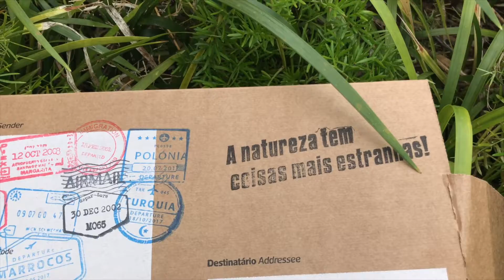Press Kit Radler - A Natureza Tem Coisas Mais Estranhas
A Radler Lima Frutos Vermelhos junta-se às duas versões de Limão (uma delas sem tem teor alcoólico), à de Pêra-Rocha e à de Maçã. Neste press-kit enviado para o Trendy há ainda um par de binóculos e um caderno de notas a imitar um passaporte!